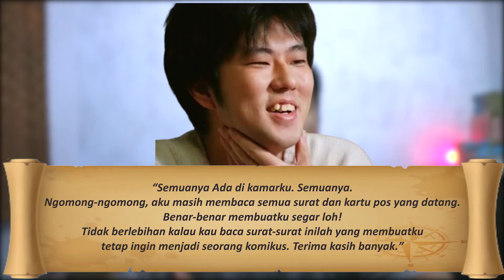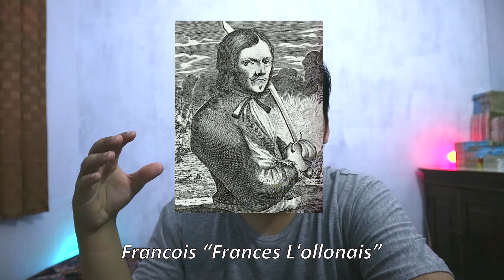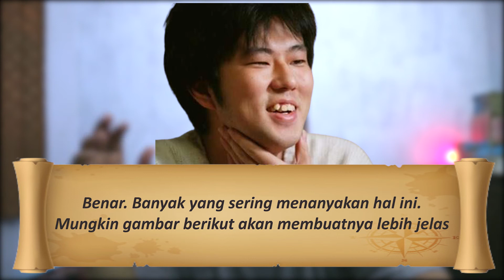ASAL MULA NAMA ZORO || SBS 1 || NONGKRONGONEPIECE EP 13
okay kali ini aku akan membacakan pertanyaan pembaca manga one piece di konten SBS -- Silahkan Bertanya Sepuasnya--

disini ada pertanyaan tentang asal mula bagaimana Oda Sensei menemukan nama RORONOA ZORO.

cus tonton yok !